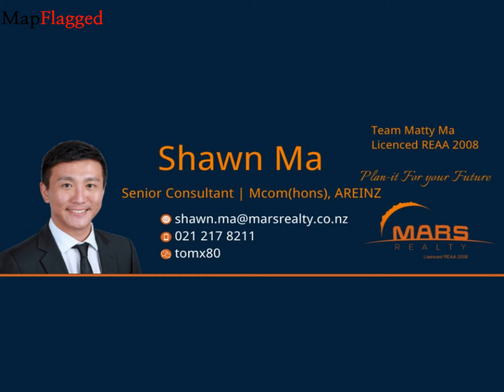NZ | Buy house at 1289 Dairy Flat Highway, Dairy Flat, Rodney, Auckland, NewZealand | MapFlagged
Following is the detail of house for sale at 1289 Dairy Flat Highway, Dairy Flat, Rodney, Auckland, NewZealand:

Centrally located, this 4 ha approx. near flat picturesque land is rare to find. Bordered by Rangitopuni Stream and Dairy Flat Highway, it is close to the primary school, local shops and motorway ramps.
This could be an ideal spot to build your dream home for the family or a site for horticulture etc. in the zone of mixed rural (subject to council approval & consent).